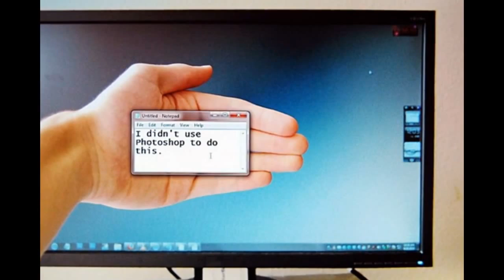light painting torch - 2015 - 7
Trick Photography And Special Effects E-book Orbs - light painting photography tutorial.

Footage and images from the 2010 workshop on light painting in the landscape  taught by photographer harold ross.
Tv shows us a simple and low cost studio technique to paint light around a torch and create an outline.

I created this video with the youtube video editor () this is an inexpensive way to make a durable torch light mount for your bike.
The inaugural lighting of "paint torch" by claes oldenburg in lenfest plaza video by: diana trevisani.Studio,light painting a studio still life.I talk about "painting with light" via the use of a torch  i then go on to show you just how i made 3 of my own "painting by light" photographs...
Christopher hibbert presents 20 light painting from the series "light is life" counting today approx 100 photographs..Here are some quick and dirty techniques i use to light paint cars.
This is real light painting   it shows how to shoot a subject in a studio only using one moving light source   a torch in this case.
In this behind the scenes film  michael richards and cameron edser went on a light painting expedition to second valley  south australia.

Light painting using fire torch and fire poi.

More light painting photography tutorials links below..Harold ross photography workshop - light painting in the landscape.Light painting 101 the "on camera light painting photography technique" ..Bike torch light mount made from pvc.
More information and a light painting tutorial on my personnal website .
Light painting photography technique.For information on future light painting workshops  please visit harold's blog at .

Light painting photography tutorial: custom white balance.
Illuminations - a light painting behind the scenes.
Go here to get all the links and see the full written blog article on how to make abstract light painting long exposure photographs of orbs and spheres.

So please be advised if your going to be "painting by light" then chose a safe location to do so lol :)..